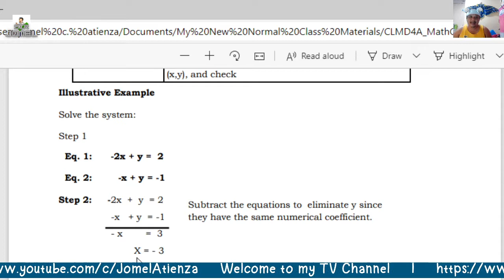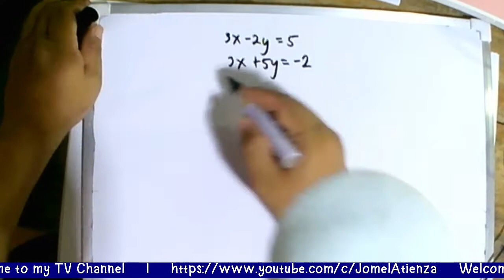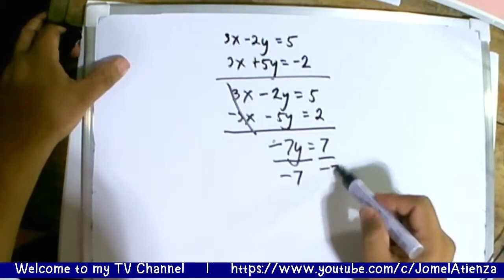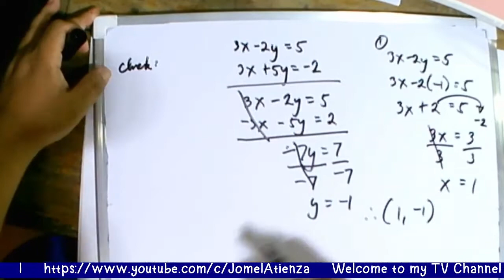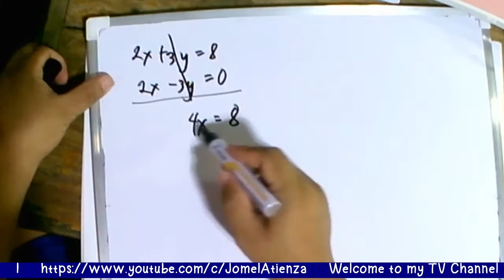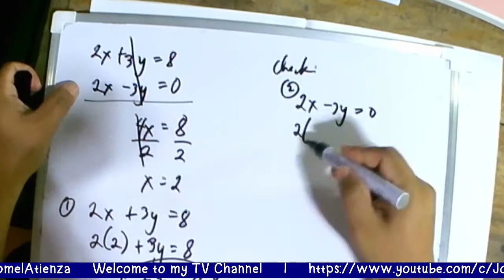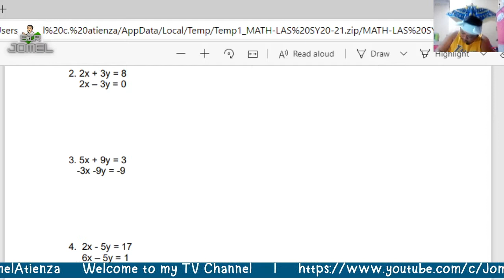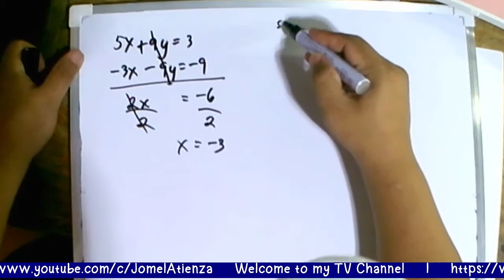Solutions of Systems of Linear Equation in Two Variables -Solving by Elimination